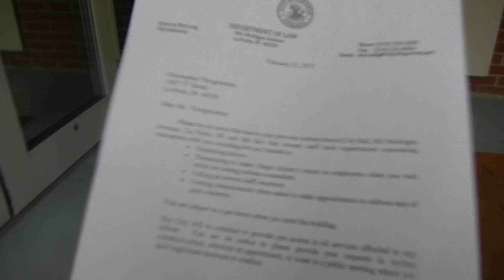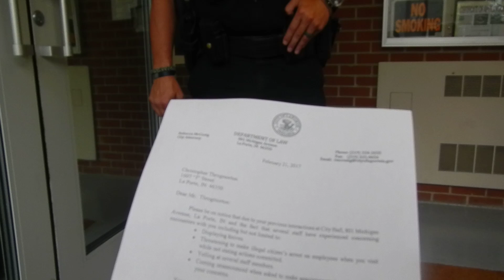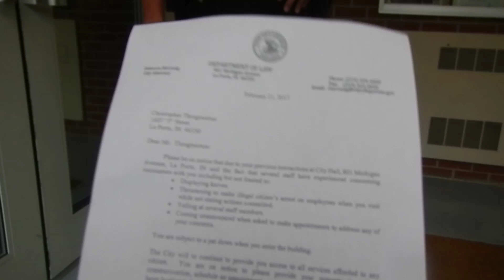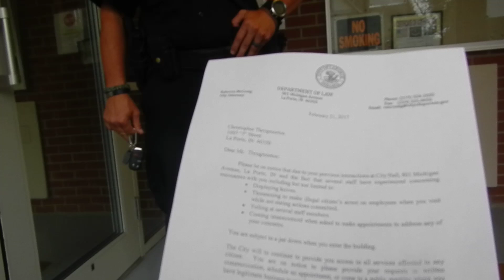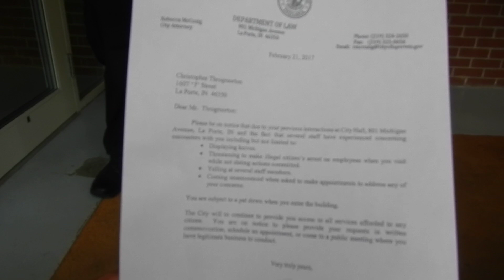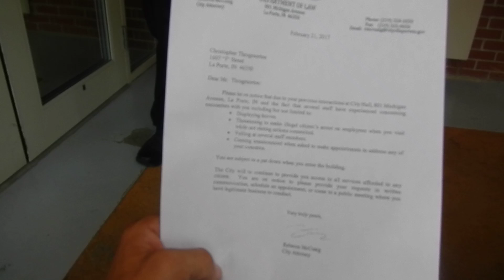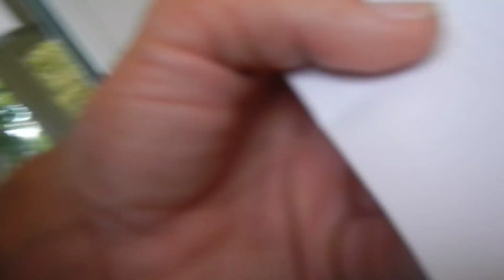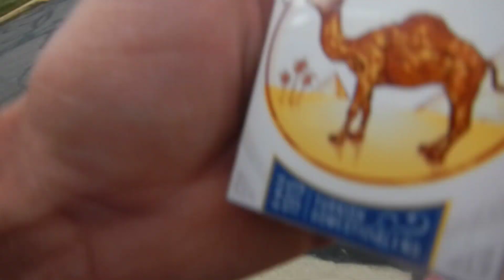The search continues...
La Porte (IN) Police Department has been enforcing a"pat down" stipulation to enter a "public meeting" and due to a "letter" written by Laporte City Attorney, Rebecca D. MCCuiag and didn't know it because she told them it was signed by a "judge" (making it a legal "order") or myself (making it a "contract"). The Laporte County Prosecutor's Office doesn't seem to think this is legal. Laporte's Finest everyone.